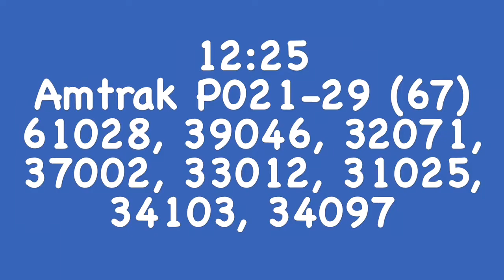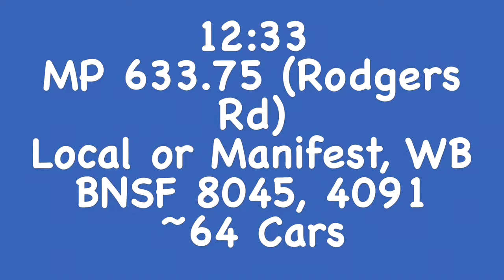Irving, Texas - 07/31/2017